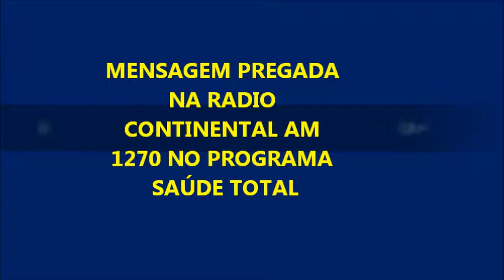TODOS SERÃO JULGADOS POR DEUS COM MAURICIO DE SOUZA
VEJA ESSE VIDEO E TIRE AS SUAS CONCLUSÕES ...